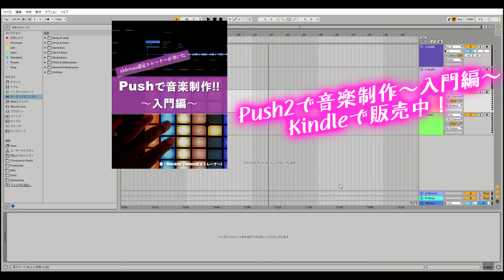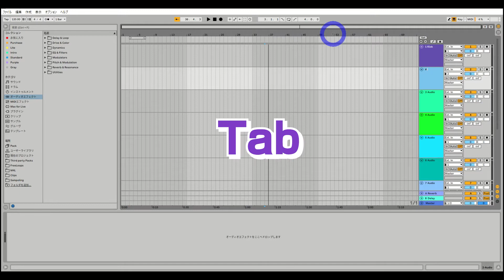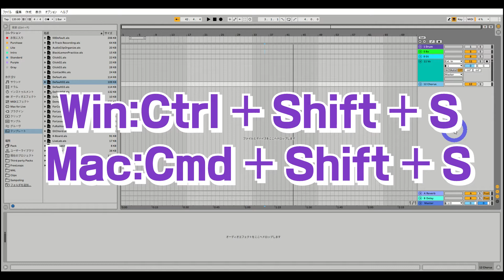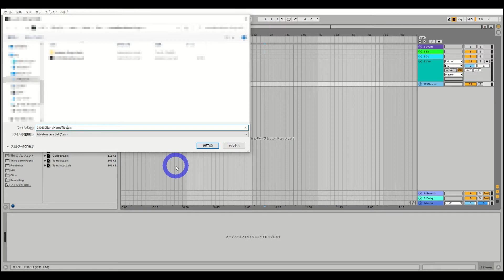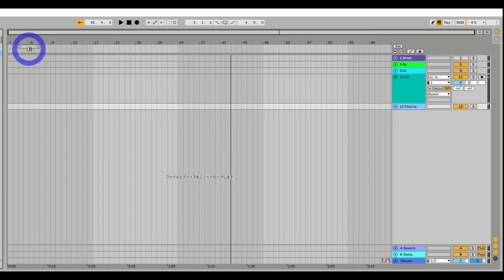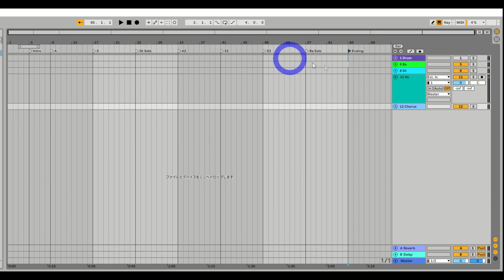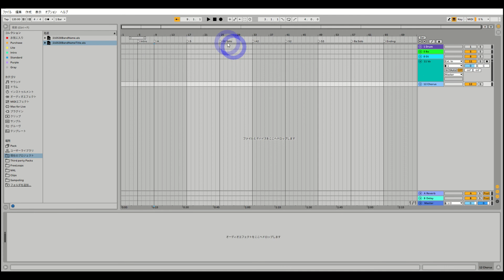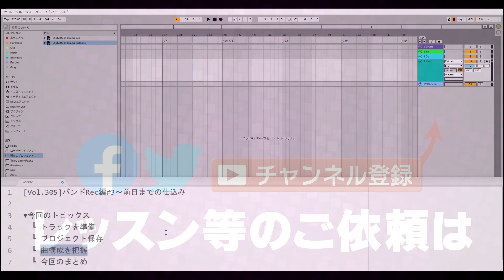前日までの仕込み～バンドRec編#3～Ableton Live講座[Vol.305]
Rec当日は何かとバタバタします。
限られた時間を有効に使うためにも、前日までに仕込めることは仕込んでおきましょう。

『変態！』と言われることを最上の賛辞と受け取る５弦Bassist / Musicmaker / Ableton認定トレーナーが送るAbleton Live講座動画。
Kindleで【Ableton認定トレーナーが書いたPushで音楽制作！入門編】を販売中！

0:00 今日のトピックス
0:36 トラックを準備
4:02 プロジェクト保存
6:38 曲構成を把握
11:08 今回のまとめ

『変態！』は最上の賛辞。
5弦Bassist / Musicmaker / Ableton Certified Trainer
『akim is bassist』